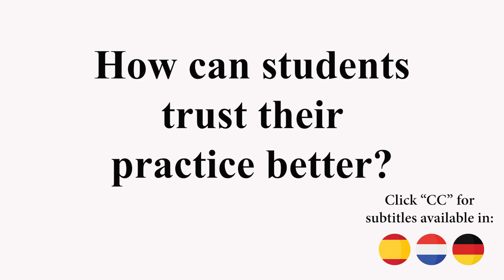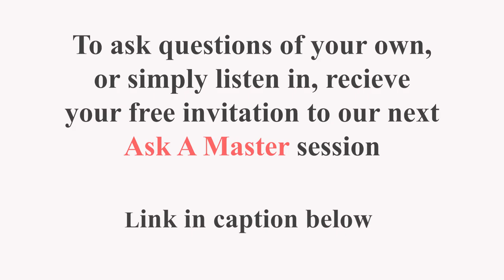Ask A Qigong Master - How can Qigong students trust their practice better?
Uncharted wisdom at your fingertips, Ask a Master your questions!

In this video Master Xie Chuan explains how to trust our practice better. He explains that we achieve this by developing a deeper connection to ourselves, overcoming the ego and paying attention to the Qi within. Start Wisdom Healing Qigong today, get your FREE Qigong starter kit here:

Master Xie, was our guest in this brand new series where we pair you up with Qigong and Tai Chi Masters from around the globe. Participate in your mother tongue as we offer a multilingual experience with the help of Qigong teachers and translators.

Join the next session, as a qigong student with keen questions, or as an  individual wanting to listen in and learn more.

See your translators here:
German - Christiane Rohner